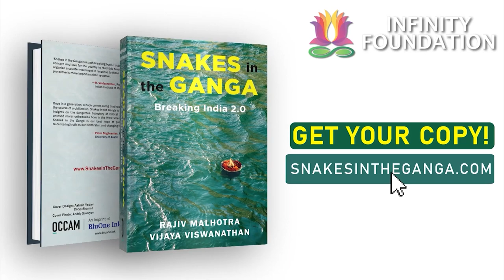Sangam talks interviews Rajiv Malhotra & Vijaya Viswanathan on Snakes in the Ganga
Dr.Rinkoo Wadhera (ICSSR Post Doctoral Fellow; Sarayu Fellow, Itihās, Women’s Studies, Folkloristics) interviews Rajiv Malhotra & Vijaya Viswanathan on their new book Snakes in the Ganga.

Timestamps :

00:00:00 Introduction
00:00:53 The metaphor of 'snakes in the Ganga'
00:03:18 Underlying cause of many issues
00:04:49 Omnipresence of the problem
00:06:35 The reinvention of Marxism
00:09:04 Breaking America and BLM
00:11:20 Afro-Dalit identity
00:13:38 A lot of Indians are for sale
00:15:50 How to read the book
00:17:48 Critical Race Theory vs M.L. King
00:19:00 Scattered Indian reactions
00:20:01 Liberal arts in India
00:22:00 Opening the gates for foreign universities
00:24:33 Harvard in India
00:26:02 Mormon files/Singapore
00:29:18 Why is China not vulnerable?
00:31:30 Non-patriotic Indian billionaires
00:34:23 Dismantling family structures
00:36:12 Experiencing cancel culture
00:37:29 No other books criticizing Harvard
00:39:01 Mapping and controlling India
00:42:50 Owning the data
00:44:14 Database projects
00:46:23 Data is power
00:49:21 Complacency of Indians
00:53:02 RM interactions with Harvard
00:56:57 Indian billionaires funding harmful projects
01:01:01 Chinese vs Indian students
01:02:36 New foreign organizations methods in India
01:06:40 Influencing social behavior in India
01:10:40 Funding art in India
01:12:16 Q1 - wokeism in India
01:19:01 Q2 - fixing education in India
01:23:38 Q3 - how to increase awareness
01:28:59 Q4 - Harvard is good and bad
01:31:40 Q5 - The role of the CIA
01:33:16 Conclusion